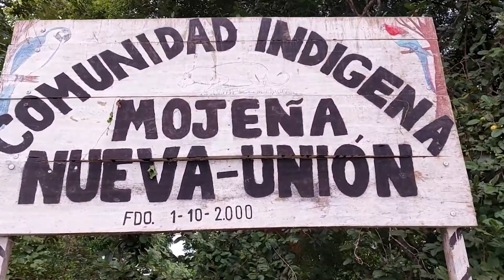GOBERNADOR HUMBERTO SANCHEZ LLEGA A LOS SECTORES MÁS ALEJADOS DE COCHABAMBA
GOBERNADOR FIRMA CONVENIO INTERISTITUCIONAL PARA CONSTRUCCIÓN DEL SISTEMA DE AGUA POTABLE PARA 5 COMUNIDADES..